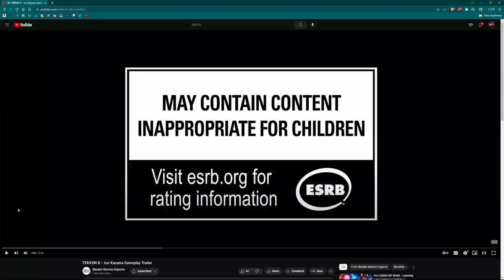Tekken 8 Jun Kazama Trailer! SHE'S BACK & SHE'S A GODDESS! ☀️☀️☀️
▸DISCORD: Join the House Of ZXD server!

On my channel I like to share gameplay and playthroughs that I gather from my streams and compile on here for the casual viewer to enjoy. I mainly upload fighting game content but, I also upload content that I truly enjoy whether that's coming from a different game such as Resident Evil 2 or even Apex Legends I post things that I like and would want to see portrayed onto my channel. However, that does not mean that I won't be making exclusive content that can only be seen here on YouTube.